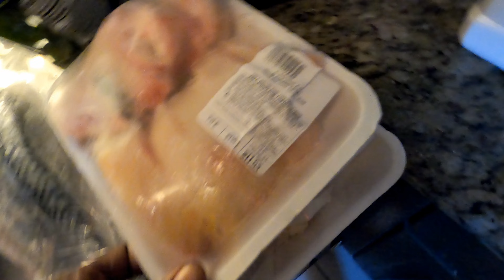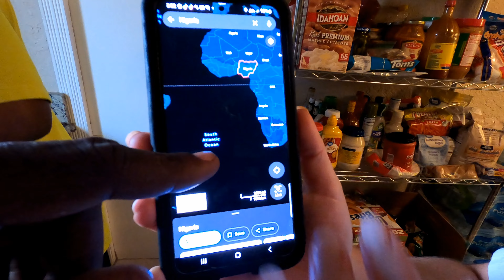Trying Nigerian Food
What's up my people today we got Unk in the kitchen with. He's going to show us how to make his childhood food for. I hope you enjoy the show.